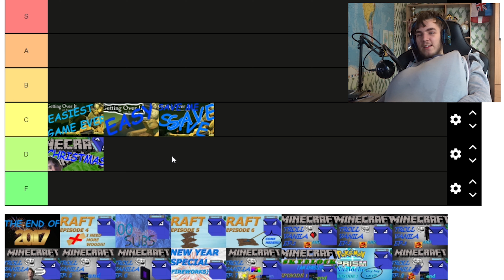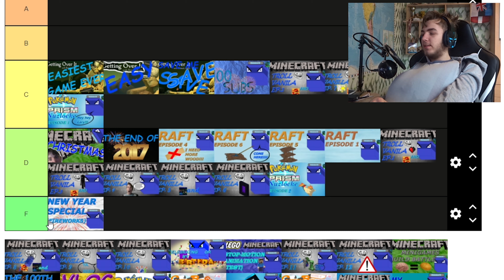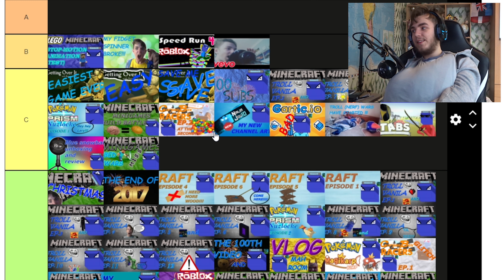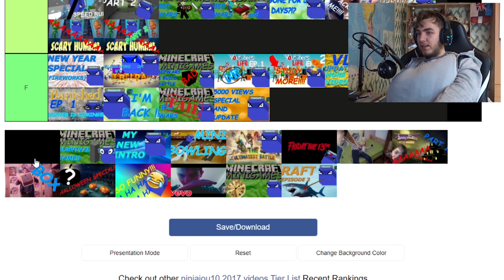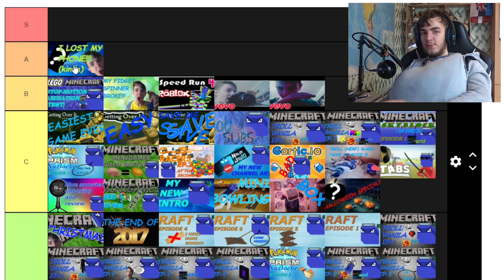Tier listing my own videos: 2017 - LazyJou (4k)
In this video I do a tier list on my own video back from 2017. I hope you enjoy this video. LET'S GO FOR 9 LIKES!

My setup:

Blue Snowball USB
Mic arm (not the same but similar)
Pop filter (the cheapest one)
Sony DSCWX350
Camera case
Camera tripod
Aula keyboard
Aula mouse
Aula mouse pad (similar to what I have)
Aula headset
Main monitor
2nd monitor

maybe so other things I'm forgeting... oh well